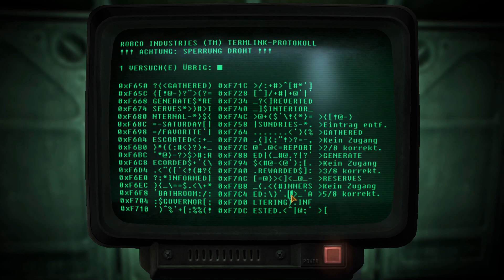Lets play Fallout New Vegas 080 [Ger/1080p] Eine Roboter Armee